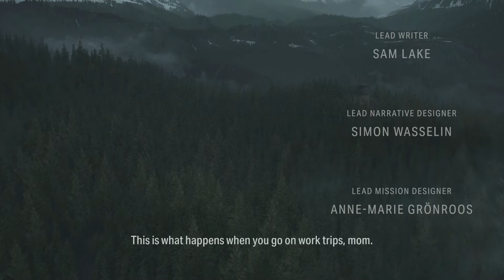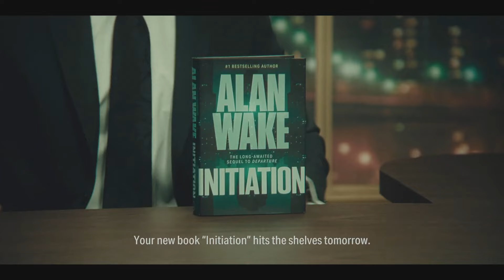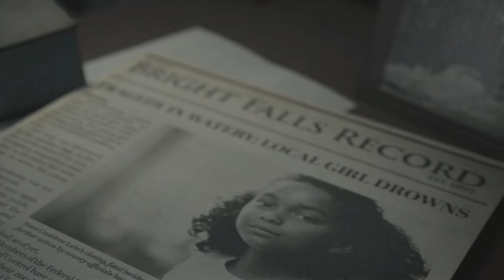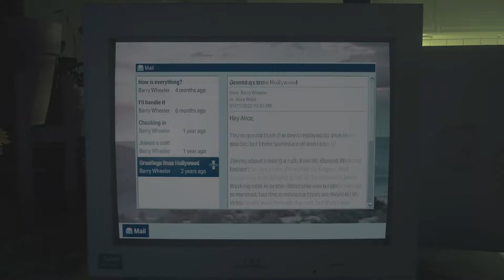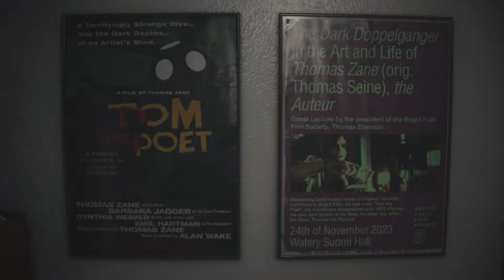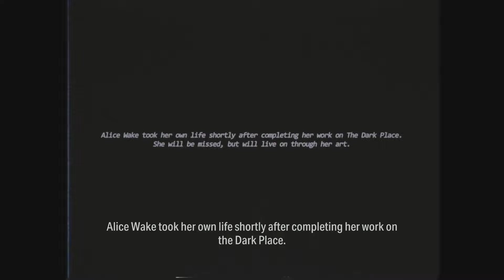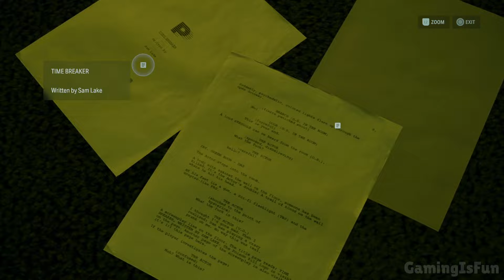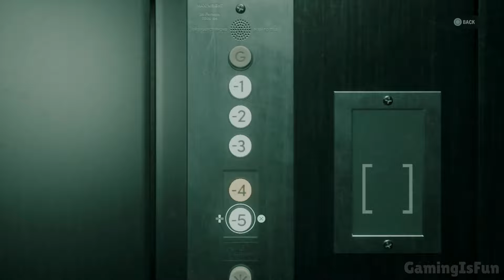ALAN WAKE II & All DLCs - 100% Platinum Walkthrough No Commentary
This is a complete 100% walkthrough for Alan Wake 2,  The Night Springs & The Lake House DLCs on PS5.
This guide covers all missions, side activities, collectibles.
You will be able to acquire all trophies including the Platinum while following this walkthrough.

Timestamps:

0:00:00 - Main Game
14:46:17 - Night Springs DLC
16:25:24 - The Lake House DLC

𝗚𝗮𝗺𝗶𝗻𝗴𝗜𝘀𝗙𝘂𝗻©️